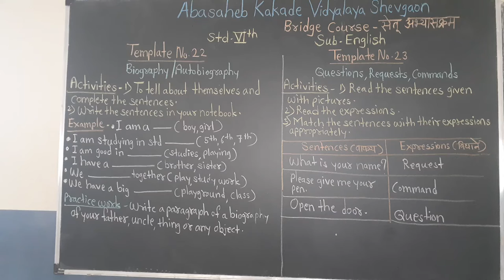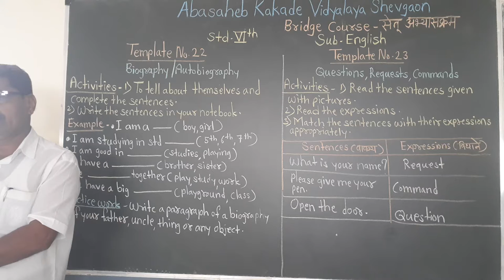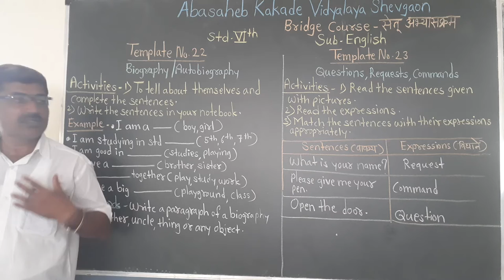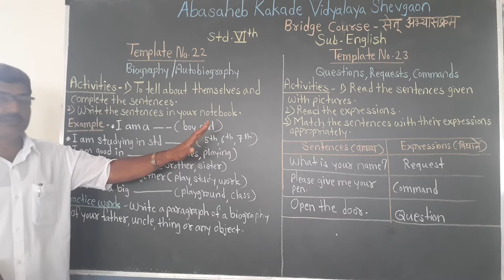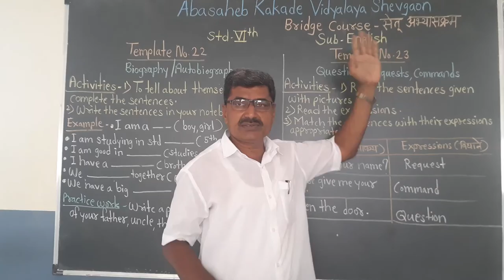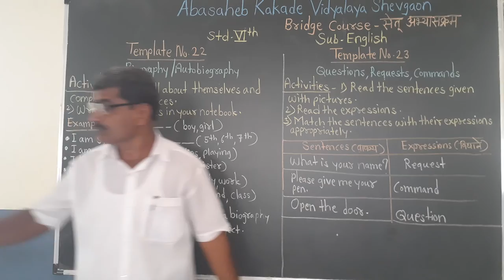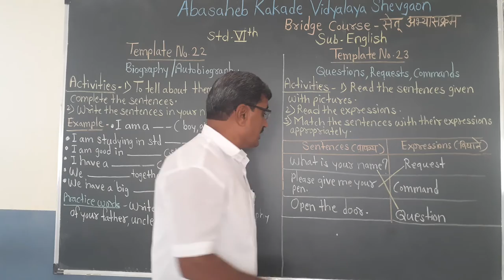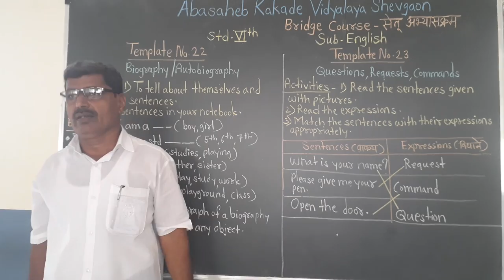Std-6th Sub-English Bridge Course Template No. 22&23